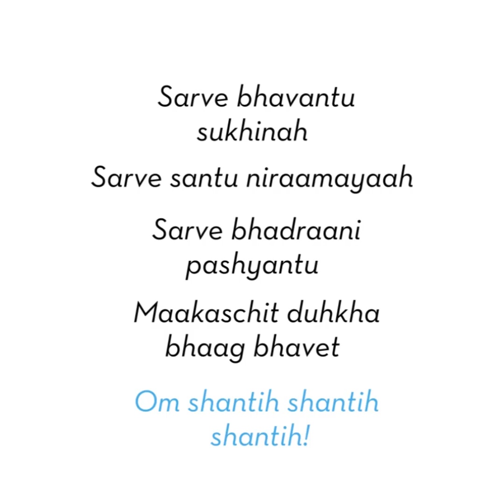Easy At-Home Yoga | Day - 2 | School of Yoga | Shoolini University | Himachal Pradesh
We hope Day 1 of Yoga went well for you! For Day 2, we focus on some yogic asanas to calm the mind, increase blood circulation, strengthen the thigh muscles & more!
Do it in a clean, peaceful and silent environment!

For More Updates, Follow Shoolini University